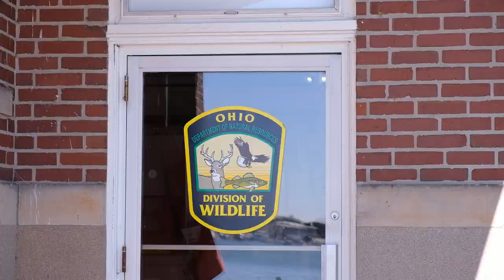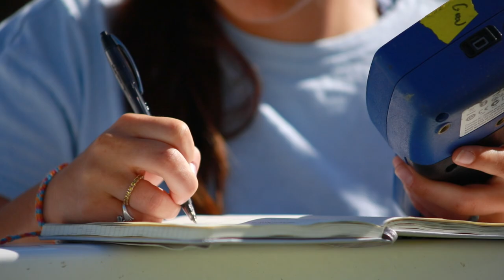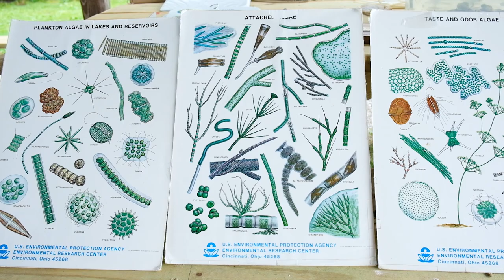What is Ohio Sea Grant?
Ohio Sea Grant's work touches on all aspects of Lake Erie and the Great Lakes, from research that addresses harmful algal blooms to education that creates the next generation of Ohio environmental stewards.